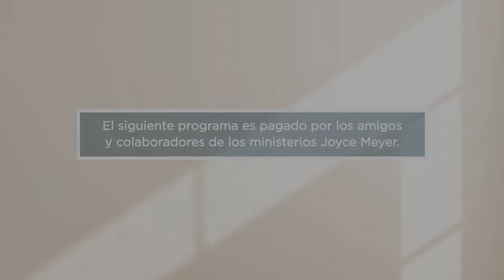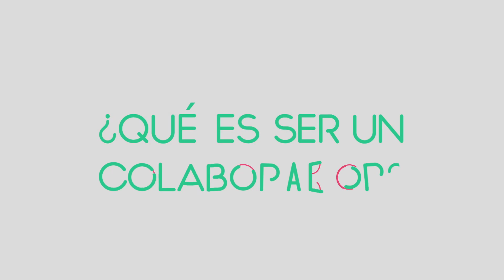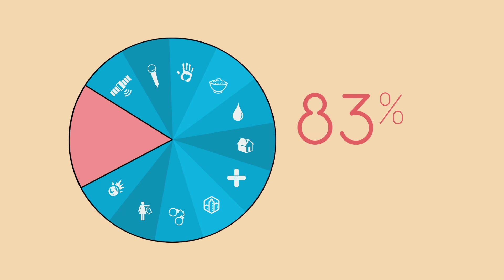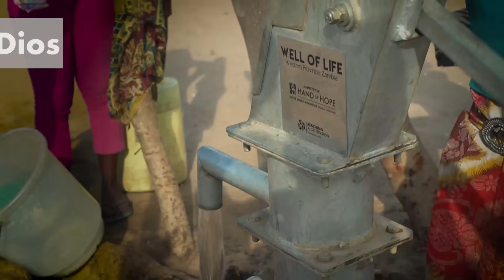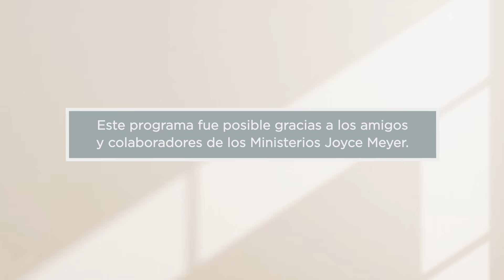Las Parábolas de Jesús: Los Talentos -2 | Joyce Meyer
¿Qué distingue al pueblo de Dios del mundo? Hoy, Joyce comparte más verdades esclarecedoras de Mateo 25.